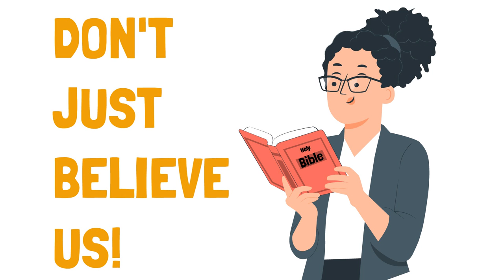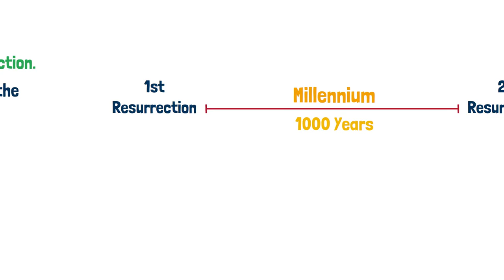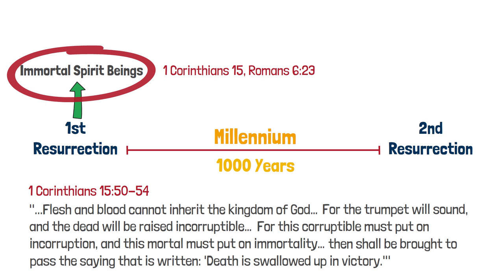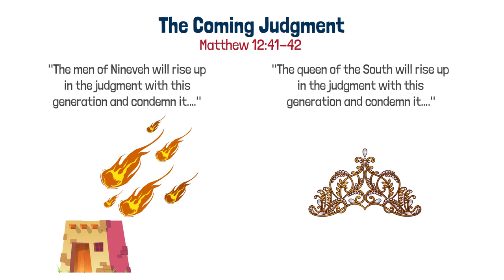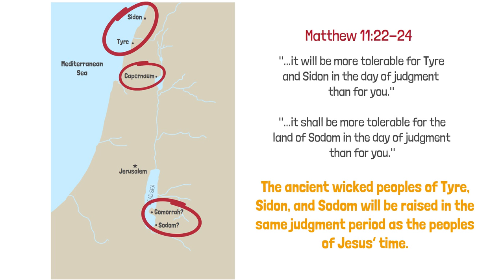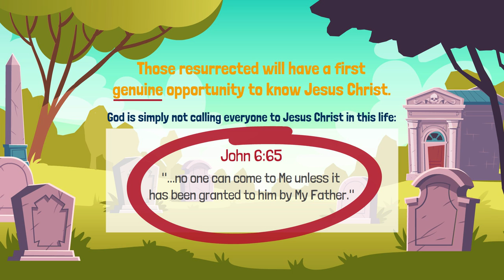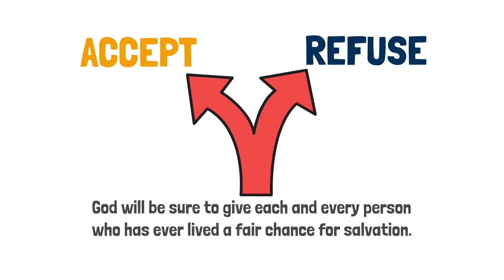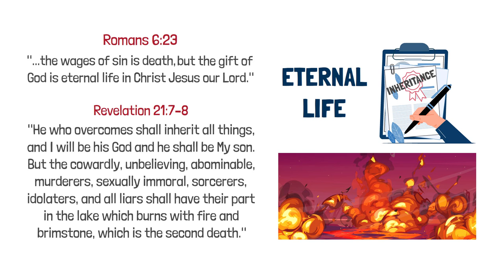Revelation 20 — The Great White Throne Judgment & 2nd Resurrection Explained in 7 Points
What will happen to the many men, women, and even children who have died without fully knowing or understanding the truth of the Bible and God’s way of life?
Is there any hope for them or are they all just lost forever?
The Bible actually shows that these individuals will be resurrected. They will be raised back to physical life to be judged in what is described as the Great White Throne Judgment.
This is the second resurrection. And this is an incredible part of God’s plan of salvation that gives genuine hope for those many thought were lost forever!
So in this video, we’ll explain what the Bible says about the Second Resurrection and the Great White Throne Judgment in 7 simple points.
Be sure to stick around for all 7, and remember, don’t just believe us, but look up these verses and prove this for yourself from the pages of your own Bible!
The Second Resurrection and Great White Throne Judgment are mentioned in several places in the Bible.
The most notable place is Revelation 20:11–14. The Apostle John wrote what he saw in vision…
“I saw a great white throne and Him who sat on it... And I saw the dead, small and great, standing before God, and books were opened... And the dead were judged according to their works, by the things which were written in the books. The sea gave up the dead who were in it, and Death and Hades (or, the grave) delivered up the dead who were in them. And they were judged, each one according to his works.”
Point #1: This is clearly describing a resurrection.
Note that it says, “I saw the dead… standing before God… and the dead were judged… and Death and Hades (or, the grave) delivered up the dead… and they were judged.”
This clearly shows that the dead will be resurrected back to life for judgment.
Point #2: The Second resurrection occurs 1000 years after the First Resurrection.
The First Resurrection is described a little earlier in verses 4-6, which says, “I saw thrones, and they sat on them, and judgment was committed to them… And they lived and reigned with Christ for a thousand years.”
Verses 5 and 6 clearly explain that “This is the first resurrection. Blessed and holy is he who has part in the first resurrection.”
But notice the beginning of verse 5, it says, “But the rest of the dead did not live again until the thousand years were finished. ”
Clearly there are 2 different resurrections described here!
Faithful Christians will be resurrected at the beginning of the millennium, when Christ returns, which is the first resurrection.  But “the rest of the dead” will be raised to life at the end of the thousand years at the second resurrection.
Point #3: This is a resurrection back to physical life.
Those who are raised in the First Resurrection will be raised as immortal spirit beings with eternal life. The Apostle Paul described the First Resurrection in 1 Corinthians 15. He said,
“Flesh and blood cannot inherit the kingdom of God… For the trumpet will sound, and the dead will be raised incorruptible… For this corruptible must put on incorruption, and this mortal must put on immortality… then shall be brought to pass the saying that is written: ‘Death is swallowed up in victory.’”
Revelation 20:6 says, “Blessed and holy is he who has part in the first resurrection. Over such the second death has no power…”
This is why it is called “the better resurrection” (Heb. 11:35)
Those Christians who died in the faith, along with those still alive at Christ's return, will be raised to life and transformed into immortal Children of God who can never die. (1 Cor 15, Rom 6:23)
But the Second Resurrection is a resurrection back to physical life.
Those in the Second Resurrection will be subject to death.
Ezekiel 37 describes this physical resurrection in more detail:
In a vision, Ezekiel was set, “in the midst of [a] valley; and it was full of bones…” And, “there were very many in the open valley; and indeed they were very dry [in other words, they had been dead for a long time].” The passage continues, and “He said to me, ‘Prophesy to these bones, and say to them, ‘O bones, hear the word of the LORD!’... ‘Surely I will cause breath to enter into you, and you shall live. I will put sinews on you and bring flesh upon you, cover you with skin and put breath in you; and you shall live… and… the bones came together, bone to bone… the sinews and the flesh came upon them, and the skin covered them over… and breath came into them, and they lived, and stood upon their feet…”
So we see this is a resurrection back to physical life.
Point #4: This is a time of judgment.
The First Resurrection is the hope of faithful Christians who are being judged now. If they faithfully endure to the end (Matt. 10:22), they will receive salvation and be raised to eternal life, not to another judgment.
The Second Resurrection on the other hand is a time in which those who are raised will be “judged according to their works, by the things which were written in the books.”